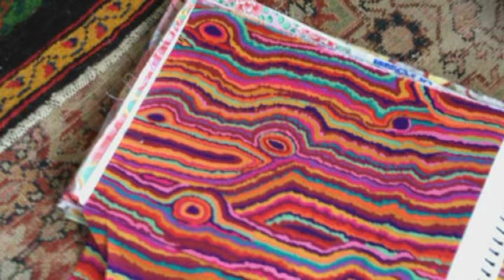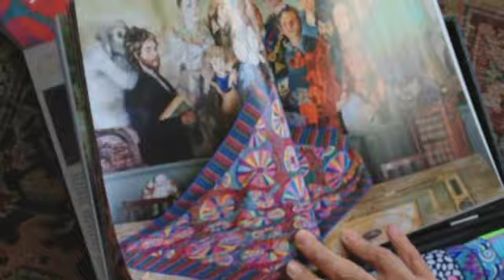It's a colourful life with Kaffe Fassett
Do you want to live in a colourful and craft filled world? Cue, international textile artist, Kaffe Fassett who takes the time to inspire us in this short film.